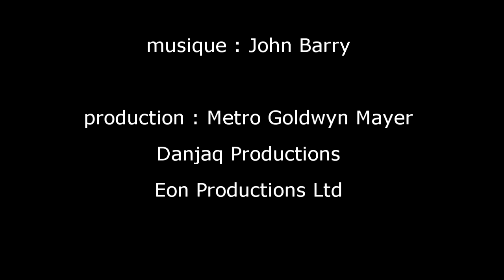FRENCH LESSON - learn French with James Bond ( french + english subtitles ) A View To A Kill part1